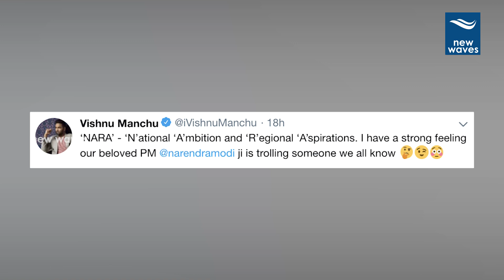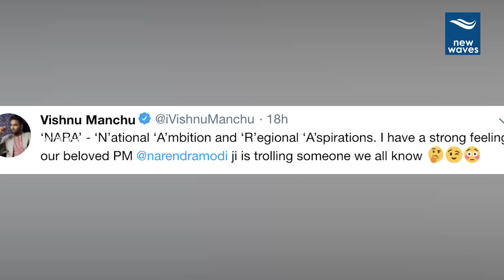నారా అంటే అర్థం చెప్పిన మంచు విష్ణు | Manchu Vishnu Satires on Chandrababu Naidu | Nara | New Waves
Hero Manchu Vishnu satirical Tweet On Nara Chandrababu niadu